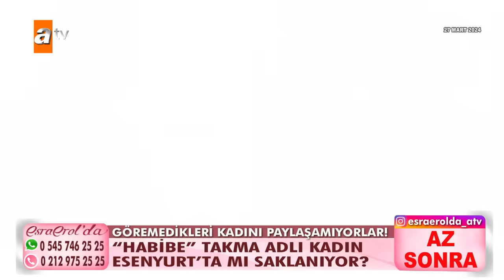Esra Erol'da 1 Nisan 2024 | Tek Parça